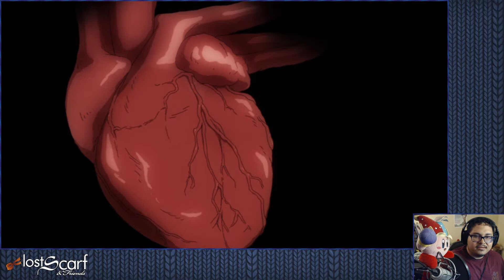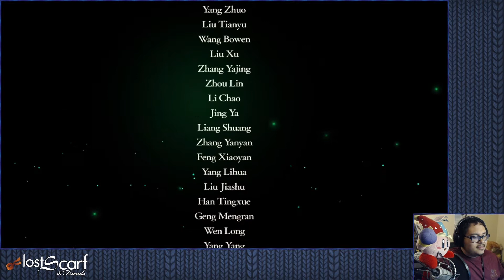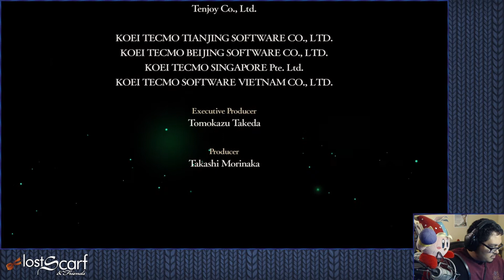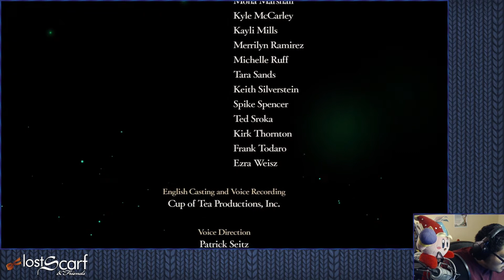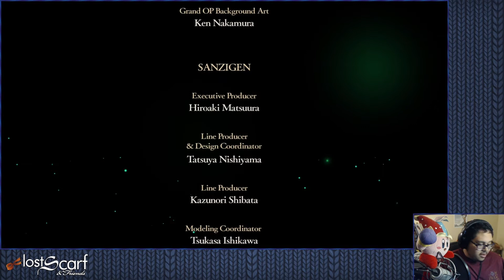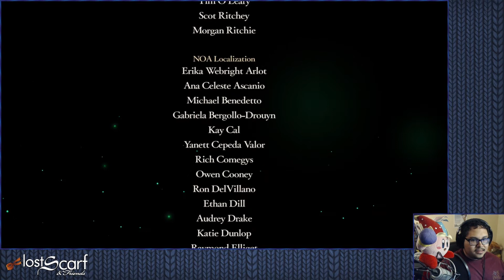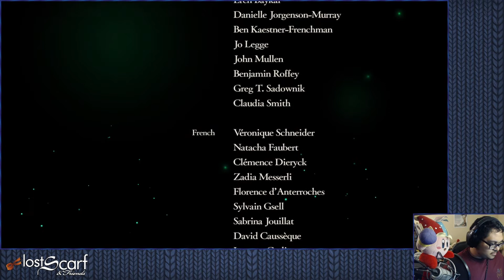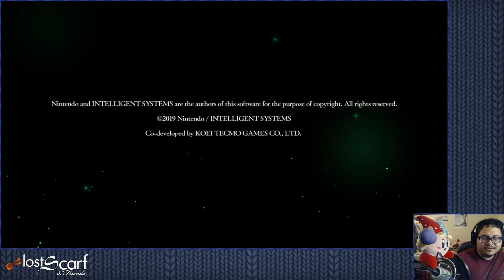Ep83 - The End of Everything - ScarfPLAYS Fire Emblem Three Houses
Are you ready to get your matchmaking on cause we got 3 classes of students to pair off while we search for our true love. Also something something tactics gameplay.

Fire Emblem: Three Houses is a tactical role-playing game, developed by Intelligent Systems and Koei Tecmo Games.